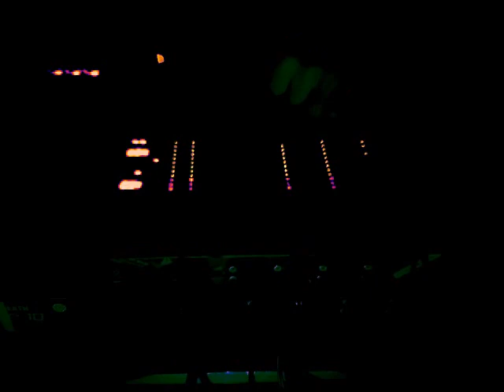DOKTERANDERS SOUND CHECK Db,s utrecht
part two Db,s utrecht